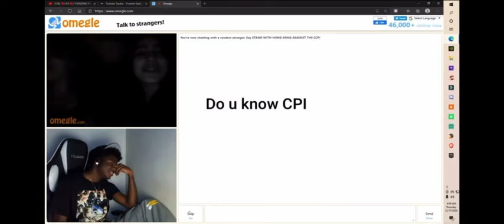Derinnegan gets Flashed by girls on Omegle!